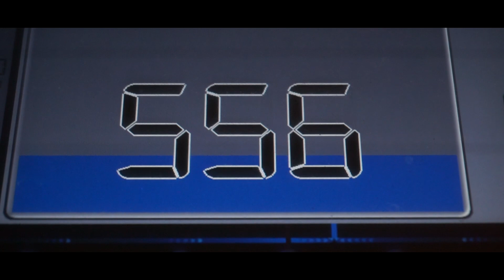✔Nocny oprysk rzepaku w GR.Kościelak✔Zabieg na opadanie płatka z Agrifac Condor✔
🟡Witam w kolejnym filmie tym razem z oprysku rzepaku
na opadanie płatka w Gospodarstwie Rolnym Kościelak
Zabieg wykonywany był od godziny 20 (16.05) do godziny 4 (17.05)
0:00 Ujęcia wieczorne
0:48 Ujęcia nocne

🟡Maszyny:
🚜AgriFac Condor 24/30m 4000L

🟡Sprzęt do nagrywania:
🎥Sony a5100/hdr 405+velbon 538
🎥Dji mavic mini fly more combo
🎥GoPro Hero 7+vimble 2